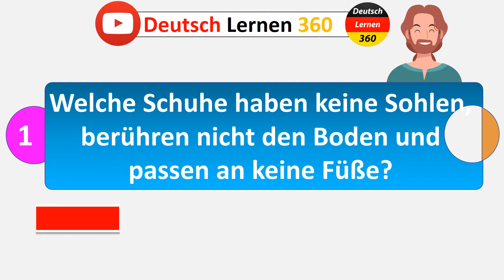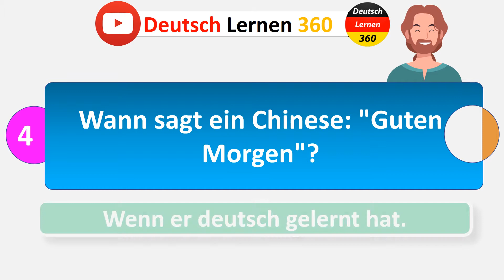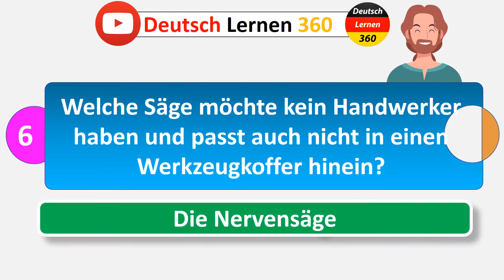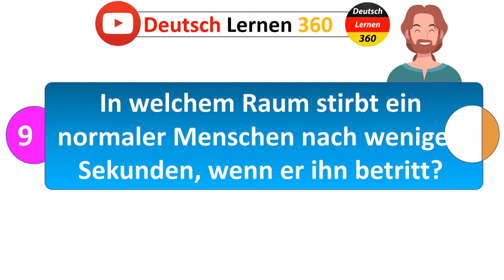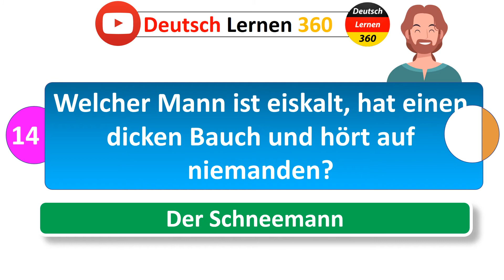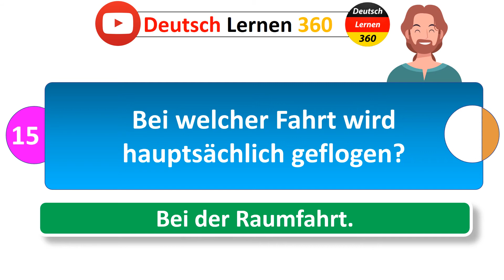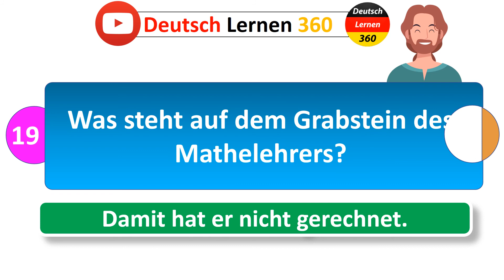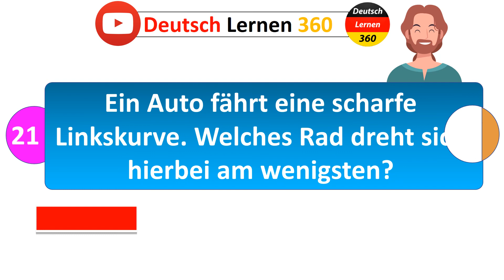21 Rätsel die deine Gehirnleistung auf den Prüfstand stellen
Rätsel, die deine Gehirnleistung auf den Prüfstand stellen
Kreativität Positiv,Positiv bleiben Rätsel,Brainteaser die dich umhauen werden Puzzle
Rätsel für schwierige Fragen schwere Rätsel Rätsel mit Antworten deine Persönlichkeit Persönlichkeitstest Teste dein Gehirn,Verrät die Wahrheit Rätsel Die Deine Gehirnleistung Testen, rätsel,teste dein gehirn